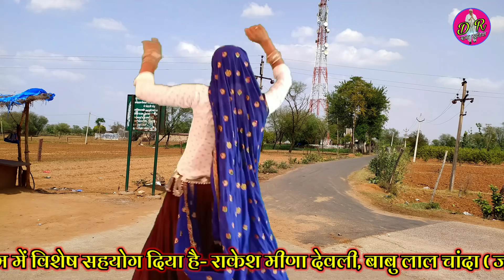Sukhlal Meena New Song !! गम म पागल हेर मरूंगो लगारी थारा प्यार क चाल !! Harkesh Dancer Meena Song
Watch Latest Meena Music and Dance, new latest meena song of Sukhlal Meena New Dard bhare song 2020
"ab halat bagdgi gam ka badshah thari" Sukhlal Meena New Dard bhare song 2020

|| NEW MEENA SONG 2020 ||
DR. BABA STUDIO JAIPUR penned by: Baba King Studio

|| Dr. Baba studio jaipur ||

A Project By DR. BABA STUDIO JAIPUR Presentation
►Remix: R.K.Meena
►Mastered & A cappella: Karan Bhai
►SONG'S CREDIT:- RK Meena Geet Lalsot
►Song: ab halat bagdgi gam ka badshah thari
►Singer: Sukhlal Meena
►Dancer:💃 Harkesh Bdapura
►Lyrics: BS Studio Tlavgav
►Label: New Meena Song
►DOP/Director: KARAN BHAI
►Producer: Rakesh Devli

►Project: DR. BABA STUDIO JAIPUR

►Music Label: DR. BABA STUDIO JAIPUR

►Poster Design...DR. BABA STUDIO

Special Thanks :- Kanaram Meena, Raju Gomladu, Sukhlal Meena, Hemraj Chanda, Pankaj 57, Vishram Bandarej, Rocky Meena, B. L. Kankarwal and all sweet Friends